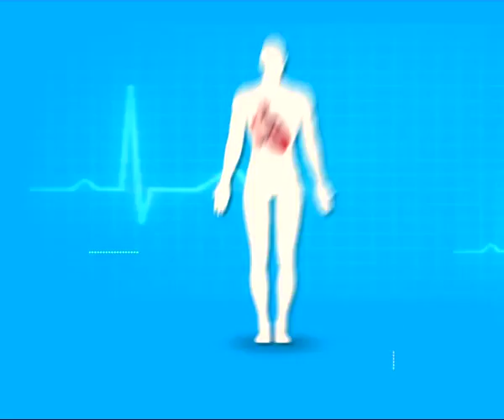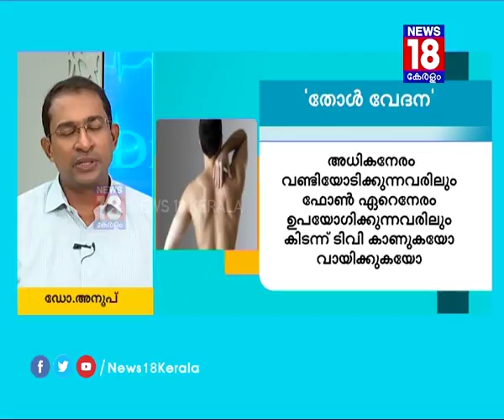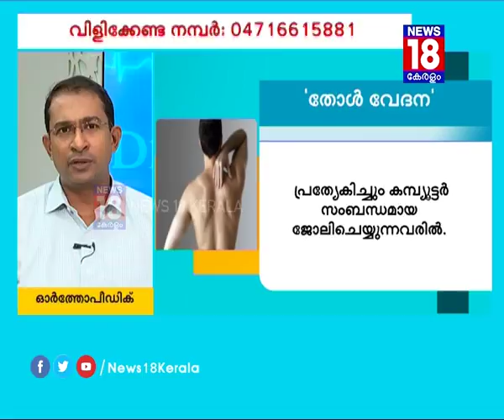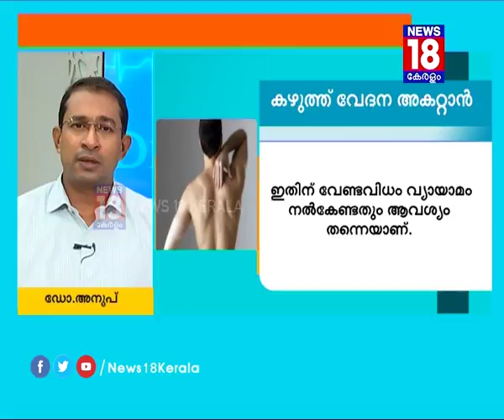Shoulder Pain and Cure | 'തോൾ വേദന' കാരണങ്ങളും പരിഹാരങ്ങളും -DRQ